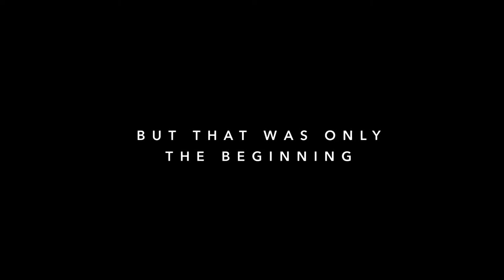PLAC TAHRIR, scen. i reż. Jehane Noujaim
USA / Egipt 2013, 104 min.
Zdjęcia:  Muhammad Hamdy, Ahmed Hassan, Jehane Noujaim, Cressida Trew
Muzyka:  Jonas Colstrup, H. Scott Salinas
Występują: Ahmed Hassan, Khalid Abdalla, Magdy Ashour, Ramy Essam
Język: arabski, angielski

Przejmujący obraz rewolucji w Egipcie, opowiedziany z perspektywy młodych idealistów, walczących o prawo do wolności i równości. Jest rok 2011. Plac Tahrir w centrum Kairu wypełniają flagi i tłum, domagający się dymisji prezydenta Hosniego Mubaraka, po 30 latach sprawowania władzy. Pokojowe demonstracje spotykają się z brutalnym odzewem ze strony wojska, w wyniku którego dochodzi do zamieszek i śmierci ponad 300 osób. Dramatyczny zapis wydarzeń egipskich przemian między 2011 a 2013 rokiem,  zrealizowany z odwagą, poświęceniem i emocjami, których brak wiadomościom z pierwszych stron gazet.

Po natłoku tworzonych "na żywioł" dokumentów z wydarzeń związanych z arabską wiosną, Film Jehane Noujaim jest pierwszym, który w sposób analityczny spróbował dokonać podsumowania doświadczeń rewolucji, ocenić je i przedstawić światu. Zamiast chaotycznego zestawu obrazów mamy całościowe spojrzenie na Egipt w erze post-rewolucyjnej, które jednak nie jest tylko suchym zbiorem faktów, ale emocjonalnym, osobistym i przejmującym zapisem wydarzeń, wciąż zmieniających współczesne oblicze świata.

Synopsis:
'Al Midan' is an intimate observational documentary that tells the real story of the ongoing struggle of the Egyptian Revolution through the eyes of six very different protesters. Starting in the tents of Tahrir in the days leading up to the fall of Mubarak, we follow our characters on a life-changing journey through the euphoria of victory into the uncertainties and dangers of the current 'transitional period' under military rule, where everything they fought for is now under threat or in balance.

„Plac" to znakomity wewnętrzny portret rewolucji. (...) Prawdziwy obraz arabskiej wiosny wybrzmiewa nie tylko w dynamicznie kadrowanym biegu z kamerą na uliczne barykady, ale również w umiejętności słuchania tych, którzy do powiedzenia na temat sytuacji w swoim państwie mają najwięcej. Bo zależy im na swym kraju najbardziej. - Michał Lesiak, stopklatka.pl

Festiwale, nagrody m.in.:
2013: MFF w Dubaju – Najlepszy Dokument; MFF w Sundance – Nagroda Publiczności; MFF w Toronto – Nagroda Publiczności; Międzynarodowe Stowarzyszenie Dokumentalne – Najlepszy Film
2014: Oskary – Nominacja – Najlepszy Dokument; MFF w Berlinie – Nagroda Amnesty International; Nagroda Emmy – Najlepszy Reżyser, Najlepsze Zdjęcia; MFF w Fryburgu – Nagroda Publiczności.

Biografia reżyserki:
Jehane Noujaim – ur. 17 maja 1974 roku w Waszyngtonie, wychowana w Kairze. Egipsko-amerykańska reżyserka ukończyła Harvard, gdzie studiowała sztuki wizualne i filozofię. Debiut reżyserski to arabski film Mokattam (1998), opowieść o tytularnej górze w Kairze, gdzie  leży wioska, której mieszkańcy zajmują się zbieraniem odpadów i recyklingiem. Wraz z D. A. Penneabaker zrealizowała dokument Startup.com (2001), opowiadający o fenomenie początku i końca bumu internetowego. Na dwa tygodnie przed wybuchem wojny w Iraku, Noujaim uzyskała dostęp zarówno do archiwum Al Jazeera jak i sztabu generalnego armii amerykańskiej w Katarze. Dzięki temu udało jej się utrwalić kamerą początki wojny w Iraku, na podstawie czego zrealizowała dokument Control Room / Pokój sterowania (2005), będący próbą pokazania, jak informacje są zbierane, montowane a następnie fabrykowane na potrzeby wojny. W 2006 roku zdobyła Nagrodę TED za swoje osiągnięcia filmowe. W 2008 roku Noujaim koordynowała Pangea Day, czterogodzinny program krótkich metraży z muzyką świata i przemowami pokazywanymi równolegle w Kairze, Londynie, Mumbaju czy Rio.
W 2011 roku Jehane Noujaim była świadkiem rewolucji w Egipcie, czego efektem  stał się dokument Plac (2013).